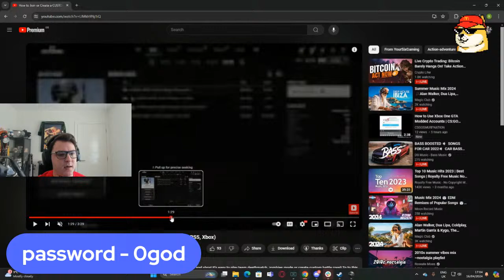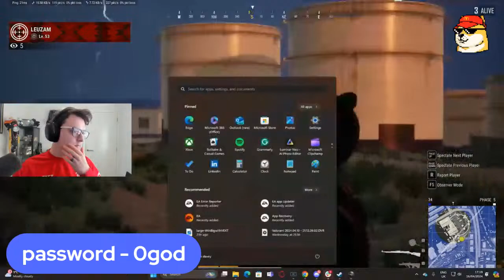BitcoinDogs Club | $300 PUBG COMPETITION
Bitcoin Dogs presents: PUBG $300 Competition! Show off your gaming prowess with fellow crypto enthusiasts in this thrilling PUBG battle. Compete for glory and crypto rewards in an adrenaline-fueled battleground. Dive into the action-packed world of PUBG, loot, kill, and grab your winner winner chicken dinner to claim your share of the $300 prize pool in crypto. Don't miss out on this exciting opportunity! Register now and get ready to dominate the battleground! 🎮🐶💰